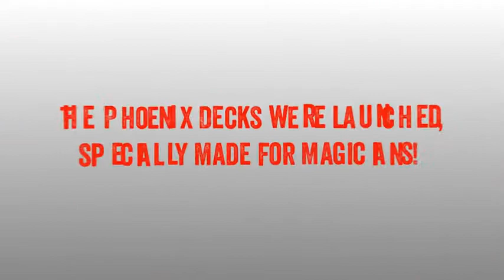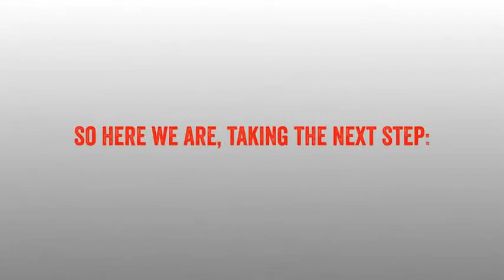Baraja Phoenix Índices largos //